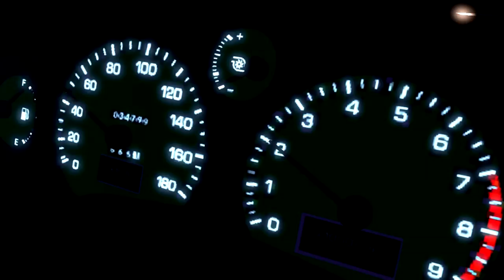[SFM SPLATOON] Call Me Maybe - Eurobeat Musical Animation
The musical is set on Splatoon World, which sees Serena, a young singer, who fell in love with the boy of his dreams, the only question is... Will she receive her call?
"Call Me Maybe" is performed by Carly Rae Jepsen.

Animation tool:
SourceFilmMaker